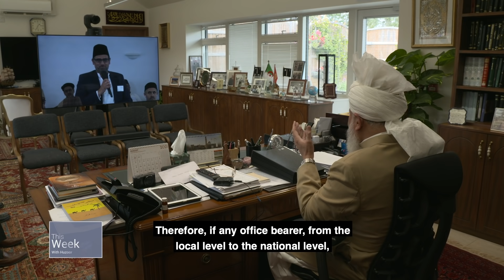This Week With Huzoor - 20 August 2021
Hazrat Mirza Masroor Ahmad (aba) presides over two virtual mulaqats with Majlis Khuddamul Ahmadiyya Denmark and Majlis Ansarullah Holland.

In the Friday Sermon he speaks on Hazrat Umar (ra).

0:00 - Intro
1:50 - How we can integrate our children in society?
4:42 - Is there a need for governments to enact blasphemy law in western countries?
8:05 - Will the western powers ever target the Jama’at and will Jihad be permissible for Ahmadis in certain circumstances?
13:49 - What are rights of men from their wives?
19:16 - Why does the western media targets Islam?
23:25 - Huzoor’s concluding remarks.
25:17 - Intructions given by Huzoor (aba) to Qaid Taleem.
27:36 - Huzoor’s affectionate comment with two elders.
29:10 - How to respond to those who do not encourage Ansar Amila members?
31:52 - How should we respond to those Amila members who do not respond to Talim test?
34:30 - Clip from the Friday Sermon.